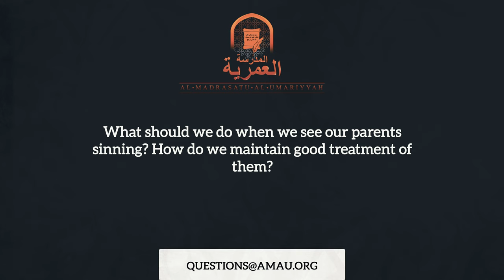What Should We Do When We See Our Parents Sinning? || The Muslim Family Q&A || AMAU